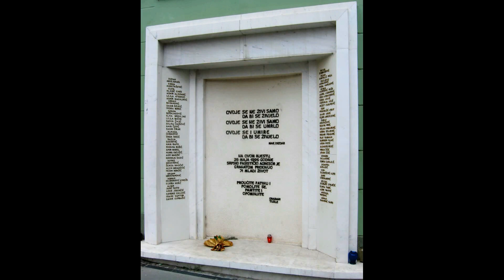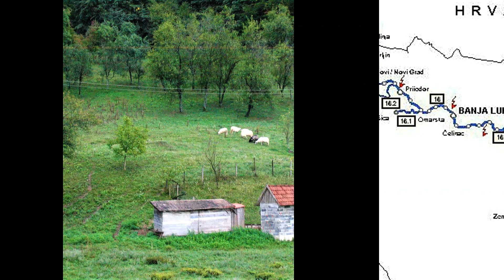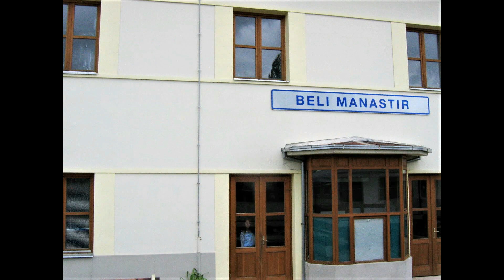Vonattal Bp.ről Boszniába és vissza (2007)/By train from Budapest to BIH and back.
A boszniai Tuzlába utaztam vonattal és autóval. Az erőmű felújításra mentem mint a pojekt magyar fővállalkozói  képviselője./I traveled to Tuzla, BIH, by train and car. I went to the renovation of the power plant as the general inspector of the Hungarian general contractor at the project.